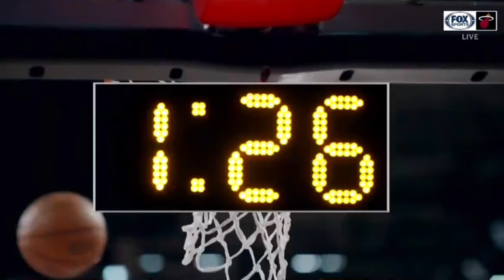Full Timeout: KZ Okpala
Miami Heat reporter Kristen Hewitt interviews KZ Okpala for the latest episode of Full Timeout and find out what KZ likes about the "skateboard scene". 🛹

This is a segment for Fox Sports called “Full Timeout” where Kristen Hewitt interviews a Miami Heat player about interesting and fun off the court topics.

Full Timeout started in the 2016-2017 NBA Season.

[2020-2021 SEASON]